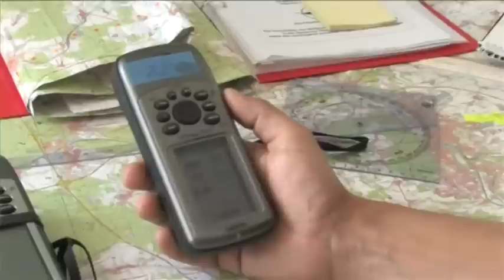SportLokal 11. August: Tollkühne Männer in fliegenden Kisten - Treffen der AN-2 Liebhaber in Gera